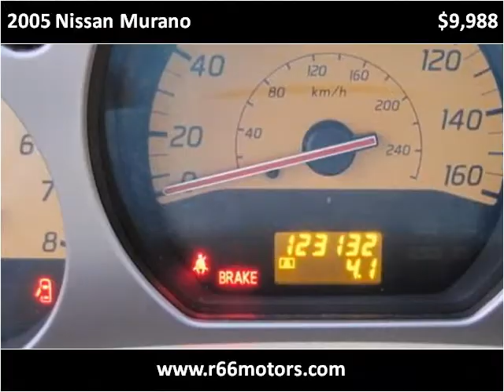2005 Nissan Murano Used Cars Baldwin Park or Glendora CA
This 2005 Nissan Murano is available from Route 66 Motors.